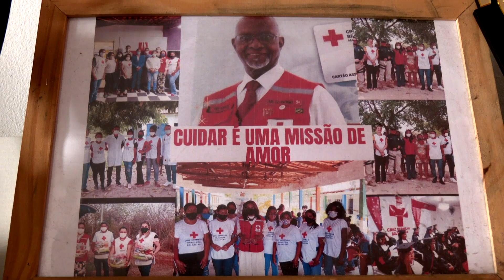Saiba mais sobre o trabalho desenvolvido pela Cruz Vermelha no Maranhão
A Cruz Vermelha é a principal instituição de ajuda humanitária do mundo. No Brasil, ela está presente em 21 estados. No Maranhão, a entidade tem um papel relevante e atua em várias frentes.